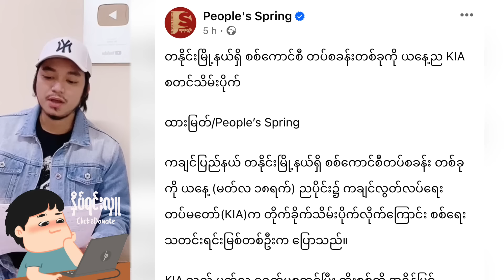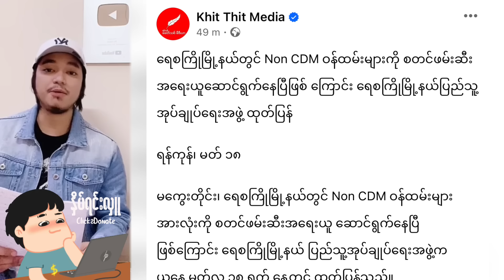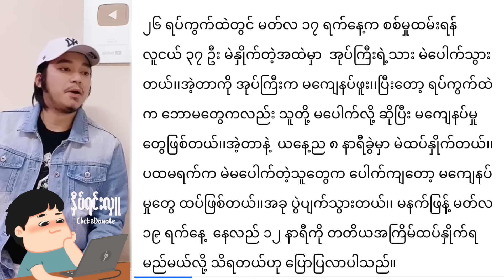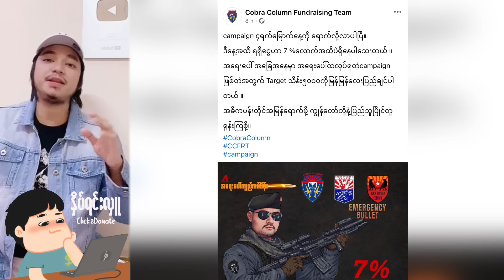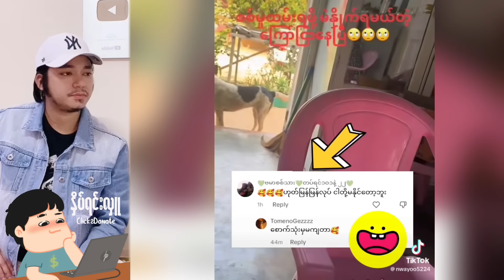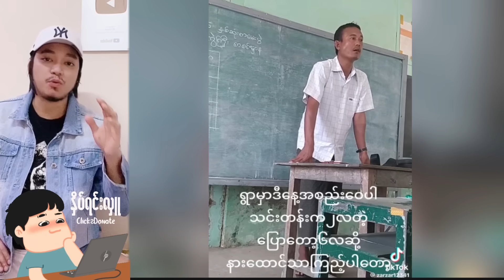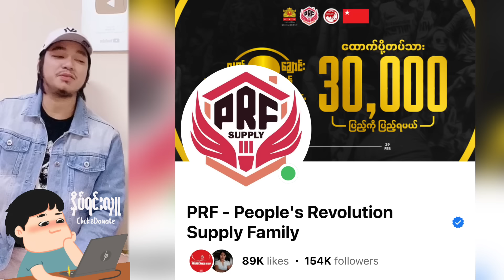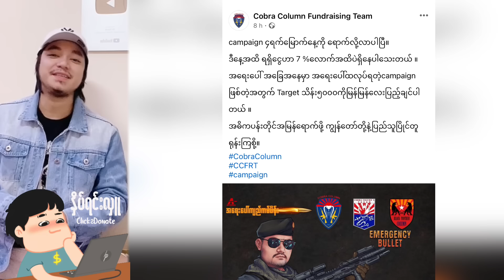Kyaw Myo Min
NCVCMNVBXHJVGBGSDMNBFHJDHJKD,NBF